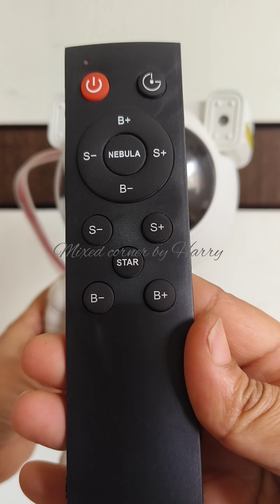Astronaut galaxy projector